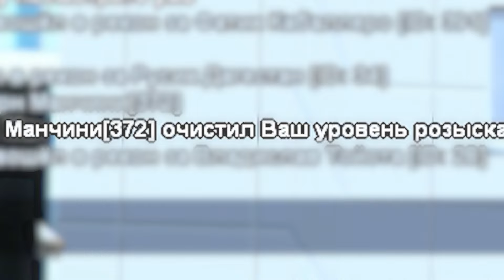ИСПОЛЬЗУЮ АДМИНКУ В ЛИЧНЫХ ЦЕЛЯХ в GTA SA на RODINA RP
Указывай мой ник при регистрации: Ern_Mancini